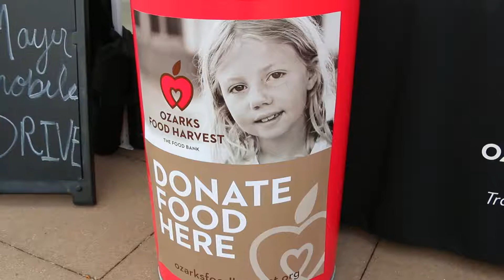Focus on Hunger: HyVee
Hy-Vee partners with Ozarks Food Harvest through hosting food drives, participating in our annual holiday fundraiser Check Out Hunger and by donating food through the Retail Pick-Up Program. Watch as they share why they give.